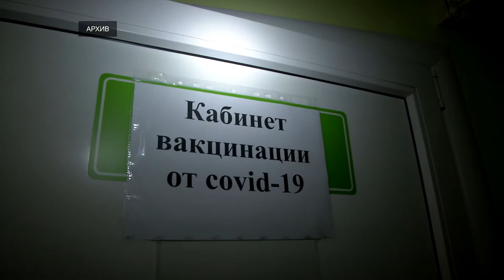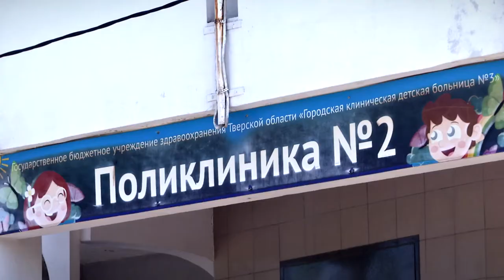Актуальна ли вакцинация против коронавируса в Тверской области